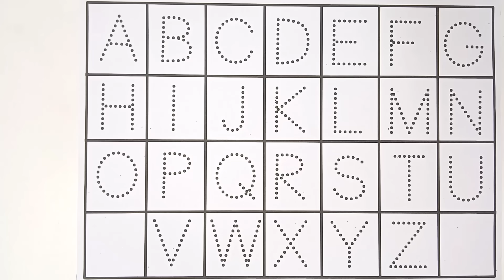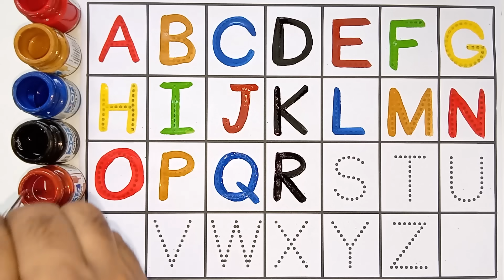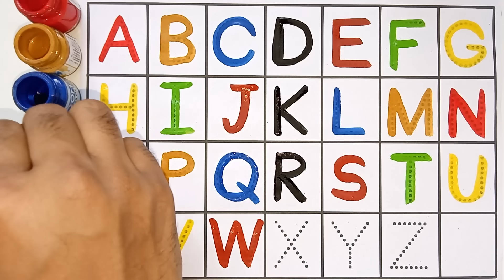Learn to count, 123 Numbers, One two three, 123, 1 to 100 counting, abc, a to z alphabet - 147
Learn to count,123 Numbers, 1 to 100 counting, One two three, 123,  abc, a to z alphabet
1 to 100 counting, Learn to count, One two three, ABCDE, 123, 123 Numbers,  Numbers song,
1 to 100 counting, ABC, 123 Numbers, kids rhymes, learn to count, One two three, Numbers song
ABC
Abcd
A to Z
123
1 to 100
ABC 123
123 ABC